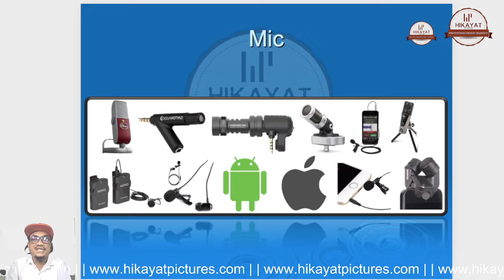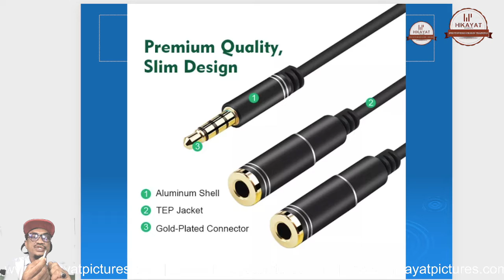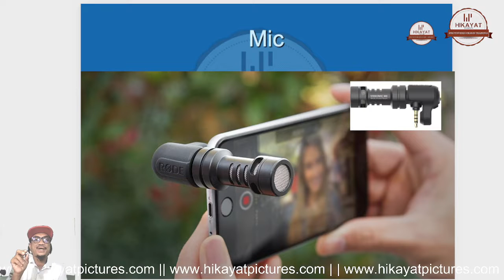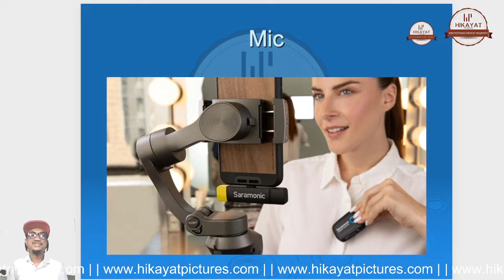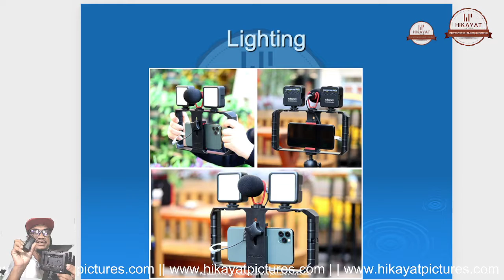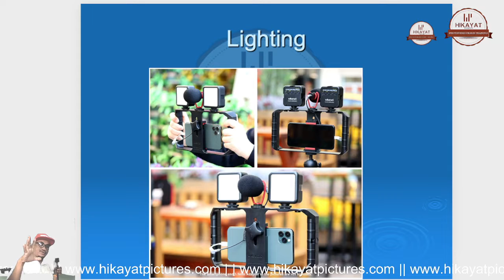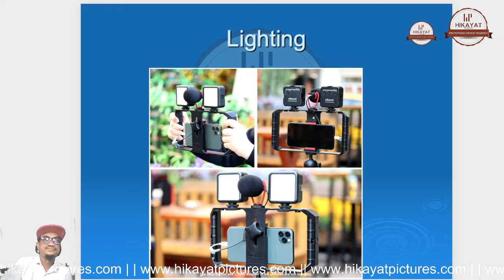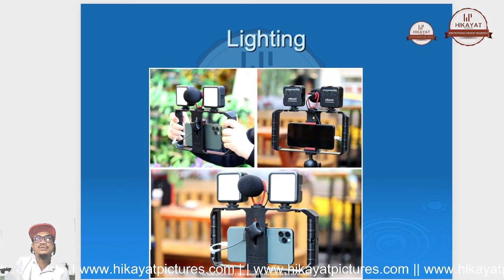Smartphone Videography - Asas Peralatan videoGrpahy 2